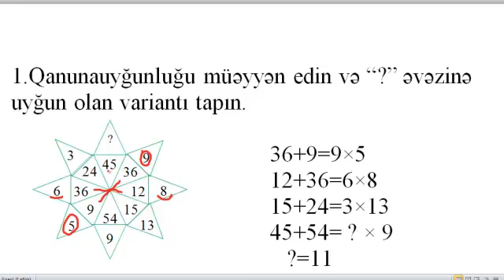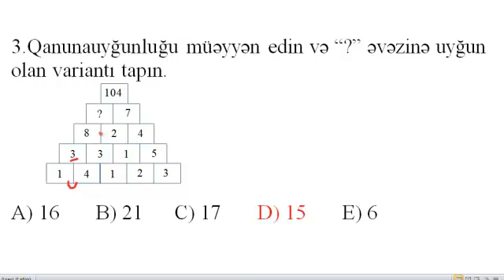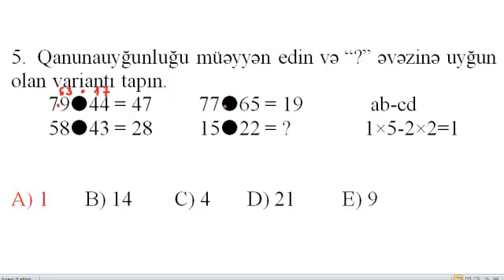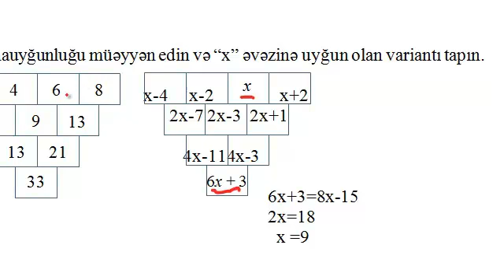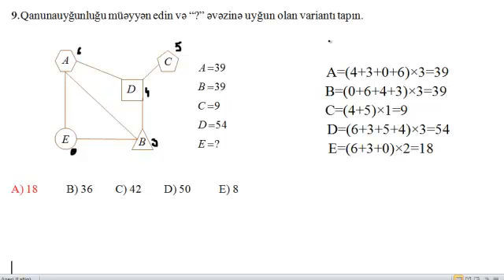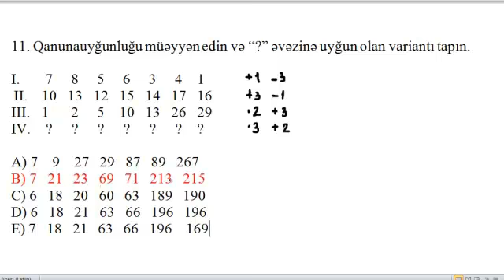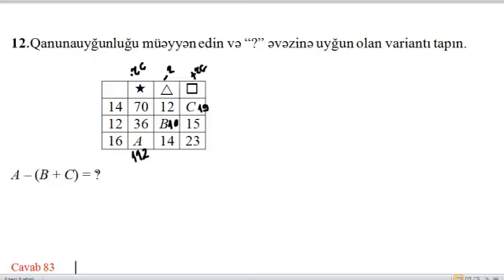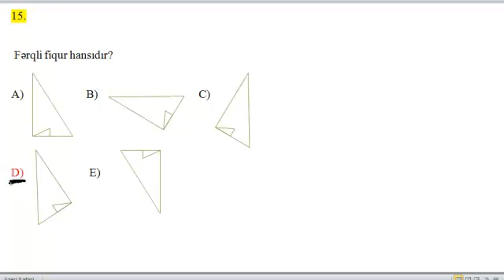15.11.2020 tarixində keçirilən Magistratura MSİ 3 - Məntiq fənninin izahı (1-15)